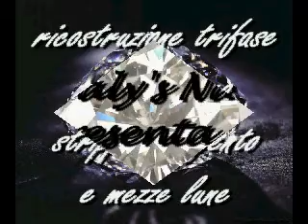Ricostruzione black diamonds by Daly's Nail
elegantissima ricostruzione nera per cancellare lo steriotipo che il nero sulle unghie è punk!